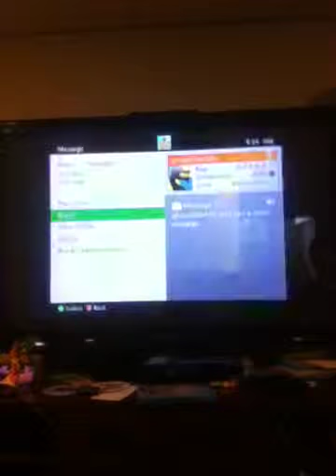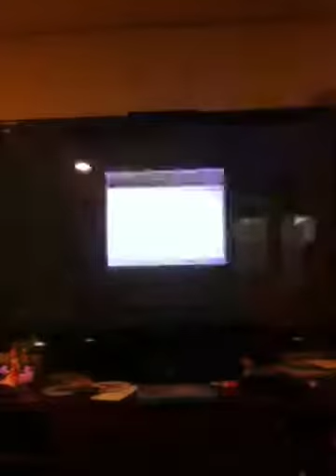Minecraft ep 14 Matt's hideout idea